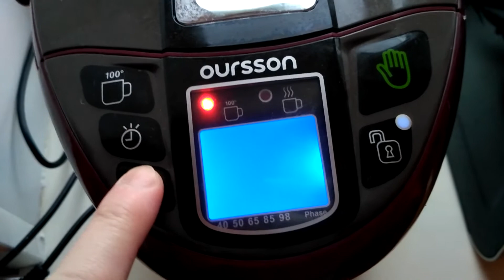Сдох дисплей термопота Oursson с Озона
Термопот приехал с Озона почтой на новый год, проработал месяц и дисплей отказал.
Апдейт: подержал открытым возле батареи ночь и дисплей ожил. Видимо, попадает вода под переднюю панель.
Если кто знает как снимается панель управления, маякните в комментах. Не хотелось бы снизу все разбирать. Может она просто выщелкивается вверх? На герметик ее посадить было бы неплохо, наверное. Край панели, что со стороны крышки чайника, такие щели ощутимые имеет.